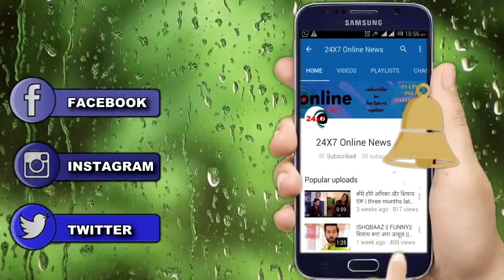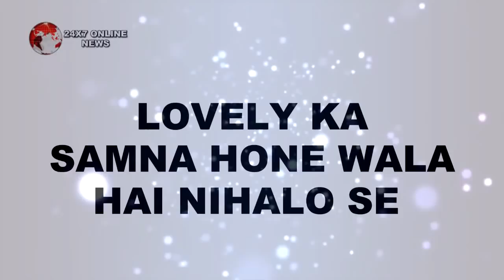KULFI KUMAR BAJE WALA || मामी पकड़ेगी खूनी LOVELY को रंगे हाथों देगी उसको “ये धमकी"